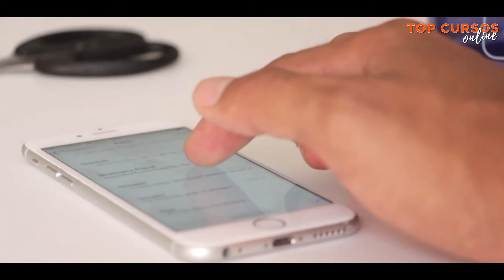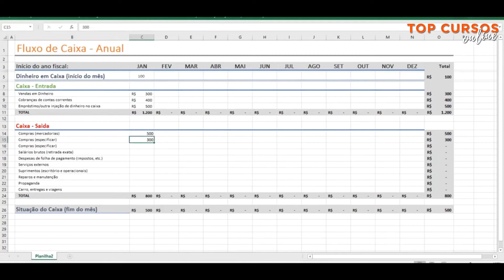🔴 Curso Manutenção de Celular | 🔴 Top Cursos Online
🔴 Curso Manutenção de Celular

🔴 Aprenda Fazer Manutenção de Celulares começando do Zero,
Curso Completo Online (Em Vídeo) mostra passo a passo como Iniciar
no conserto e manutenção de celulares da forma correta.